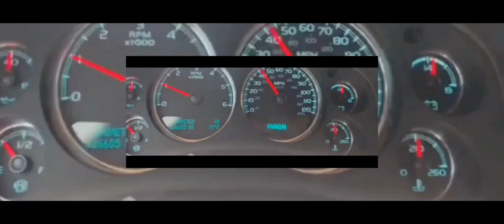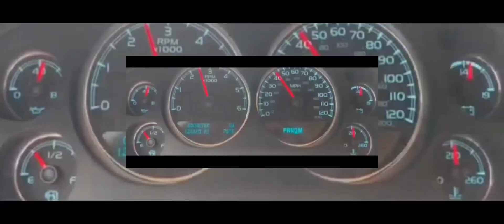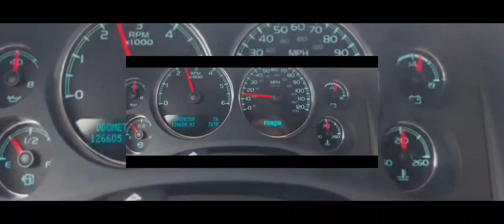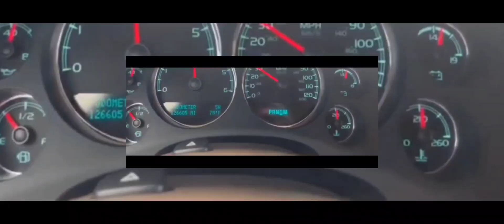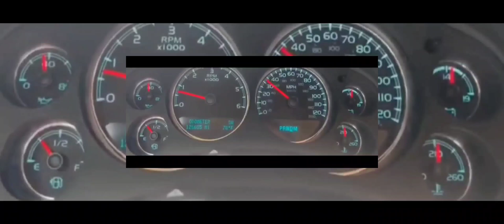How to RESET/ REPROGRAM ANY CHEVY TAHOE Computer -ECM, ECU, TCM, PCM